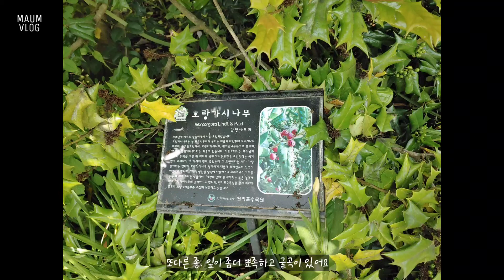[vlog] 천리포식물원 탐방 브이로그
뒤늦은 영상이지만 지난주 태안에 있는 천리포식물원에 다녀왔어요. 작업예정인 식물의 봄여름상태를 확인하러요. 보타니컬아티스트는 단순히 식물 사진을 보고 그리는 것이 아니라 계속 관찰하면서 그려야 한답니다.
날이 갑자기 더워져 날이 더 더워지기전 다녀오길 다행이에요.

모두들 코로나를 피해 붐비지 않게 조심조심 자연과 만나고오세요